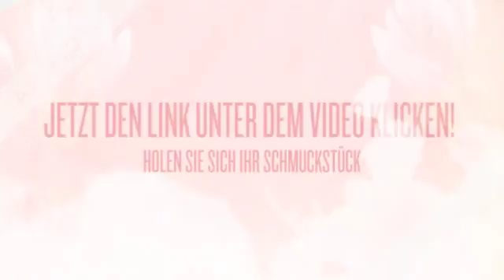Damen Armband mit Kristallen von Swarovski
Damen Armband mit Kristallen von Swarovski - PARIS VOGUE Kollektion
Gibt`s HIER -__

Umfang des Armbands: ca. 18 cm
Durchmesser (Max): ca. 6 cm
Durchmesser (Min): ca. 5 cm

Material: Kristallen von Swarovski #1028 Metall: Zinklegierung, Nickelfrei

Die beiden gekreuzten Bänder in klarem Kristallpavé lassen das Armband
in seiner ganzen Schönheit erstrahlen. Ein richtiger Hingucker!  Armreif verfärbt sich nicht auch nicht bei täglichen tragen.
hübsch und stabil